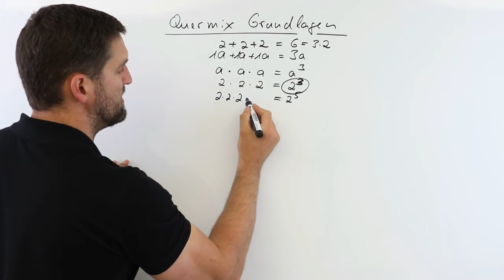Lernhefte für Ingenieure | Studium Mathematik | StudyHelp & Daniel Jung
Mit unseren Lernheften erzielst du die besten Erfolge!